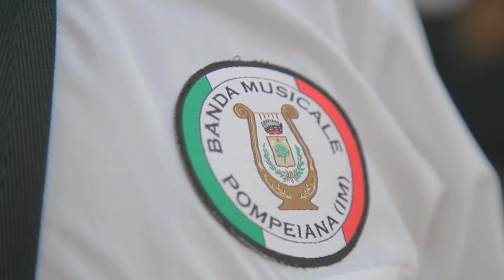Banda Musicale di Pompeiana - Concerto con il Maestro Andrea Tofanelli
Il video ritrae un riassunto del concerto tenuto il 9 agosto 2017 a Pompeiana (Imperia) dalla Banda Musicale con il Maestro Andrea Tofanelli, trombettista solista di fama internazionale. Durante il concerto ha suonato anche il maestro Giovanni Tozzi Rambaldi, classe 1924, grande sassofonista di RENATO CAROSONE.
La banda è diretta dal Maestro Daniele Conio.